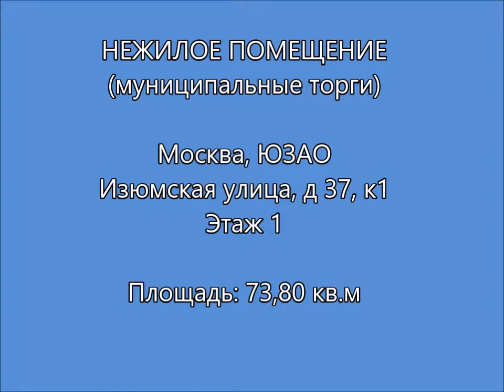Нежилое помещение, Южное Бутово,Изюмская улица, метро Улица Скобелевская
НЕЖИЛОЕ ПОМЕЩЕНИЕ
(муниципальные торги)

ЮЗАО, город Москва, Изюмская улица, дом 37, корпус 1
этаж 1
Ближайшая станция метро: Улица Скобелевская
Расстояние до метро, км: 1,1
Назначение: Нежилые / Свободное
Район: Район Южное Бутово
Площадь объекта, кв.м: 73,80
Линия домов Внутри квартала
Тип входа в помещение Более 1-го отдельного входа

0:01 - адрес
0:07 - расположение
0:14 - поэтажный план
0:22 - центральный вход
0:48 - второй выход
0:56 - вход (изнутри)
2:47 - запись на просмотр
2:55 - телефон